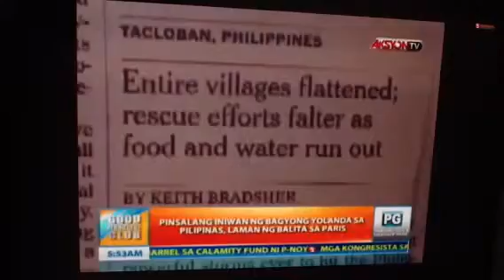JOVE FRANCISCO - HAIYAN REPORT FROM UNESCO PARIS FRANCE